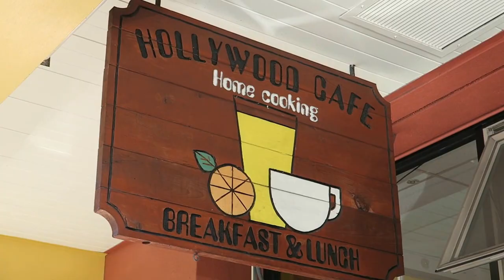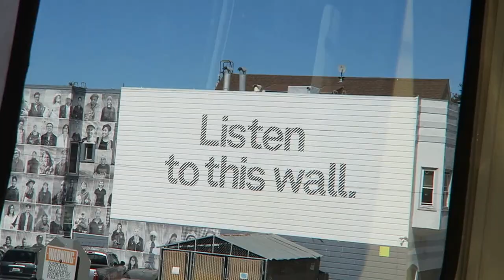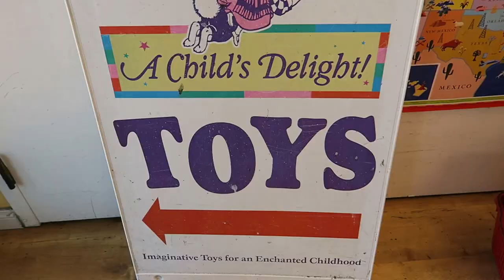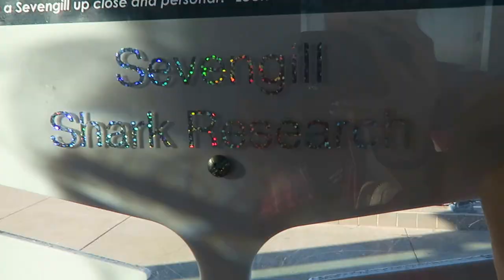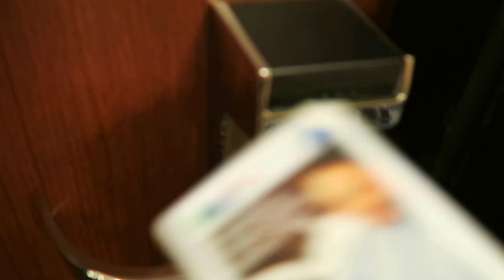TOUCHING SEA CREATURES || 9.21.15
Day 3 of San Francisco! We had a blast today exploring the city some more and touching sharks and bat rays!? Loved this trip with my mom, she's one special lady!